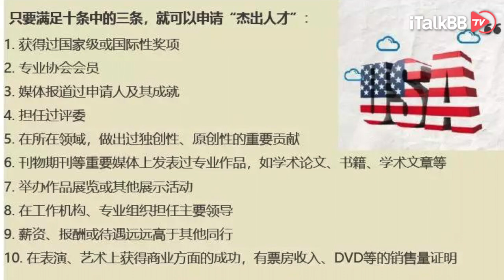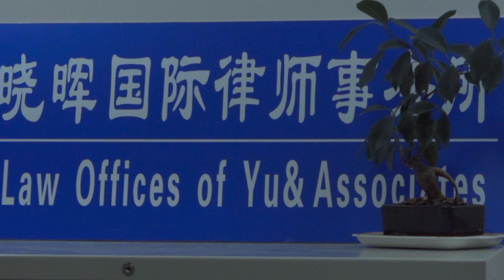H1b没有抽中,没中签怎么办？O1&EB1 签证操作一波，满足这10个条件就可以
i生活 H1b 移民 H1b抽签 H1b visa#美国#O1#EB1

2020年美国移民局出台一些列H1b工作签证新规定，新一财年的申请报名季已到，你开始行动了吗？
1.常见的工作签证种类及区别?(L/H1/Q/O1 等)
2.如果 H1B 抽不中，还有什么办法留在美国?
3.怎么判断自己符合哪一种签证?
4.(O1 H1B L1) OPT & H1B Questions: F1 学生申请 H1B，需要满足什么条件?
5.今年抽签政策改动 及其利与弊 申请 H1B 的公司需要什么资质?
6.申请人需要注意的事项?
7.H1B 的中签率和公司或者个人有关吗?
8.材料递交完毕后申请者需要密切关着的方面还有哪些呢?
9。什么是 H-1B 的工资要求?
10.Job Title 对抽签结果有影响吗？
11.H1B 的转换以及失业政策是?